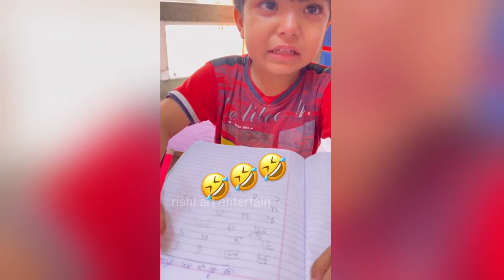बहुत तेज हे बच्चे कहा पढ़ाई करते बुड्ढा हो जाऊंगा मेरे पापा police में हे | teacher student video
credit - all artists in this video

teacher Vishakha tripathi
viral boy
teacher student viral video
boy school funny video
tiki video
moj video